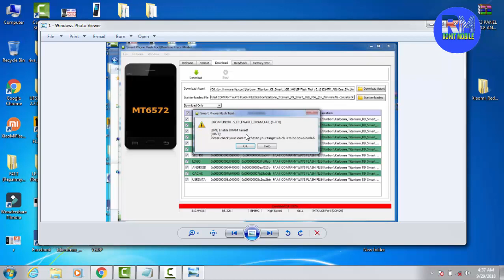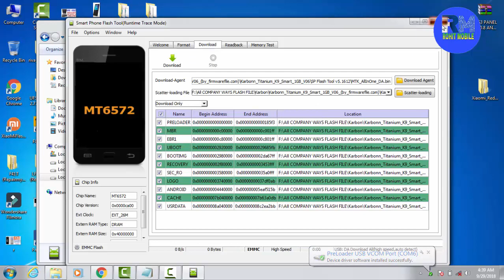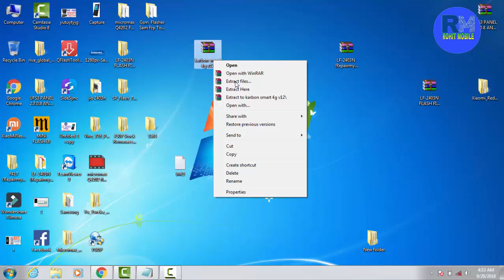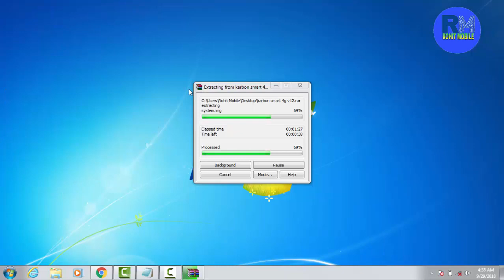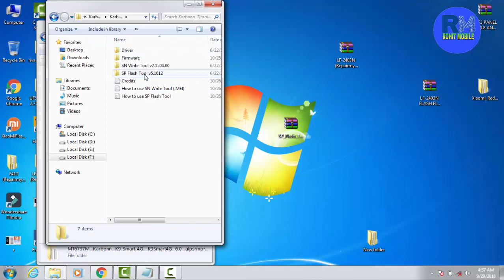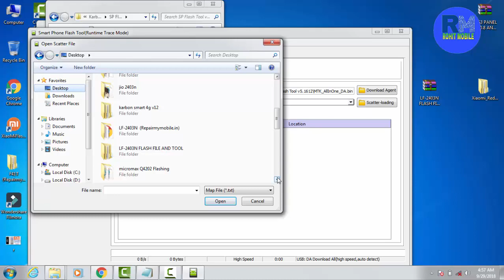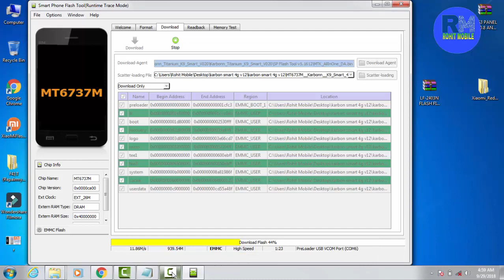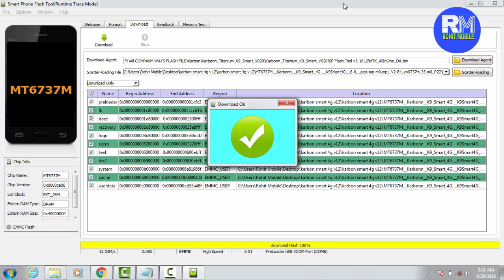How to Flash Karbonn K9 Smart 4G BROM ERROR:S_FT ENABLE DRAM_FAIL (0xFC3) Selution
नमस्कार दोस्तों आज का इस वीडियो में मै आपको बताऊंगा की Karbonn K9 Smart 4G BROM ERROR:S_FT ENABLE DRAM_FAIL (0xFC3) को हम कैसे ठीक करे तो दोस्तों ये वीडियो पूरा जरूर देखे और देखने के बाद लाइक शेयर और सब्सक्राइब करना ना भूले

{28}  Samsung J701F (J7 NXT 2018) Frp Remove Latest Security Patch Step Wise Process 100% Suc...
{20}  Intex Aqua Lion 4g Frp gmail lock bypass | How to unlock Intex aqua lion 4g FRP Bypass |{Hindi -Me}